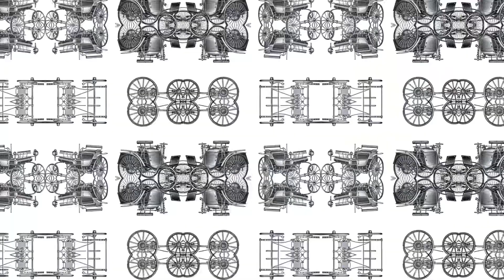Revving Through History: The Evolution Of Cars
Get ready for an exhilarating journey through the fascinating history of car inventions! From the earliest models that revolutionized transportation to the cutting-edge innovations of today, this video is a must-watch for car enthusiasts and history buffs alike. Learn about the groundbreaking advancements, iconic designs, and the brilliant minds behind them that have shaped the automotive industry. Buckle up and join us on this thrilling ride through time!